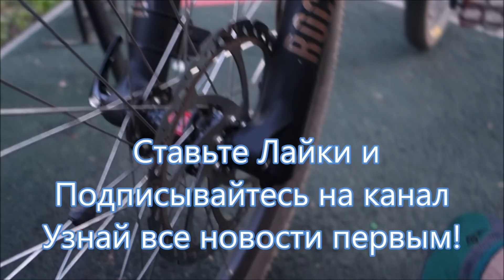Хакнем втулку под вилку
Хакнем втулку под вилку - ( История одной Кувалды )
Будем конкурировать с Китаем - Мотор - колесо Дуюнова Стать партнером Дуюнова и инвестором можно